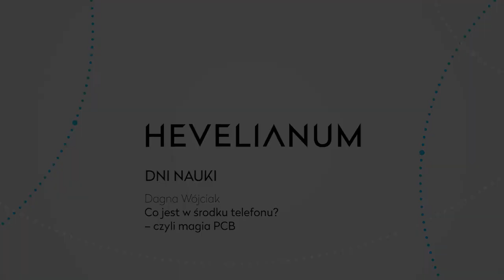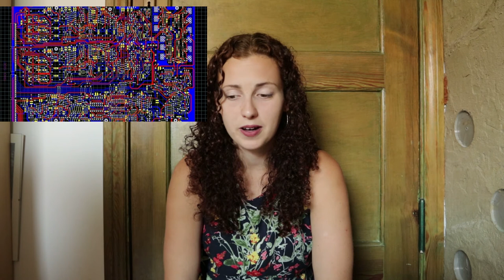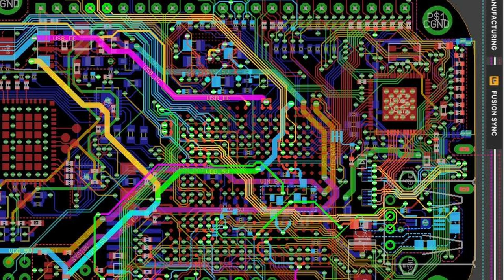Dni Nauki | „Co jest w środku telefonu? – czyli magia PCB” | Dagna Wójciak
Pierwsze komputery miały rozmiar dużego pokoju i były nieporównywalnie prostsze od dzisiejszych urządzeń elektronicznych. W obecnych smartfonach znajduje się ogromna liczba różnego rodzaju elementów i przewodów elektrycznych, a mieszczą się one w kieszeni. To co pozwoliło na tak znaczącą miniaturyzację urządzeń elektrycznych, to płytki drukowane (ang. PCB) – drukowane metalem na plastiku miniaturowe arcydzieła przypominające wyglądem labirynt. Dzięki tej technologii możliwe jest stworzenie bardzo skomplikowanych obwodów elektrycznych na zaledwie kilkucentymetrowej płytce. Dowiecie się z czego są zrobione, jak działają oraz zobaczycie, jak w praktyce wygląda ich projektowanie.

Dagna Wójciak

Uczyła się w lll LO w Gdańsku, a teraz studiuje elektronikę i inżynierię elektryczną na Uniwersytecie Edynburskim. Wolny czas spędza pokonując prawa fizyki w czasie wspinaczki górskiej, kiedy tylko może podróżuje i chodzi po górach. Nic nie uszczęśliwia jej tak bardzo, jak dobre jedzenie i kawa.